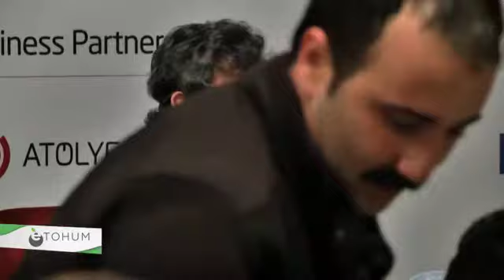Faruk Eczacıbaşı talks about his father transition of entrepreneurship culture in Turkey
Instagram Very best of Turkey's Internet startups and Investors are gathering at Startup Turkey.
Leading event where startup founders, business angels, investors network with each other establish new business relationships.